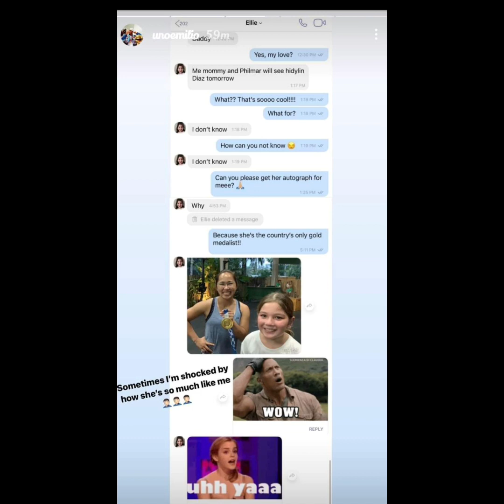JAKE EJERCITO NATUTUWANG IBINAHAGI ANG NAGING CONVO NILA NG ANAK NA SI ELLIE!/JAKEEJERCITO